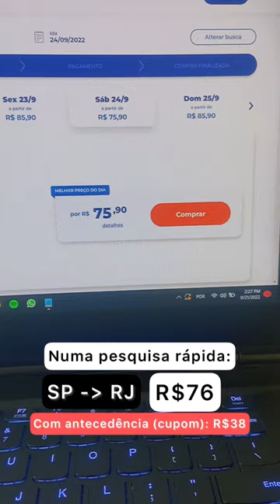3 sites super BARATOS para comprar passagens de ônibus no 🇧🇷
Você precisa conhecer esses sites se quiser comprar as passagens de ônibus mais baratas disponíveis!